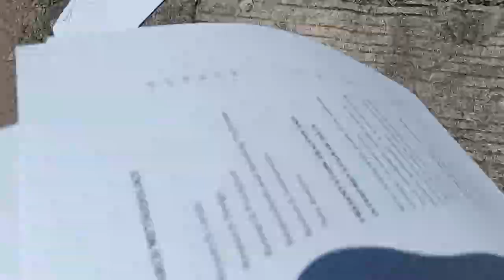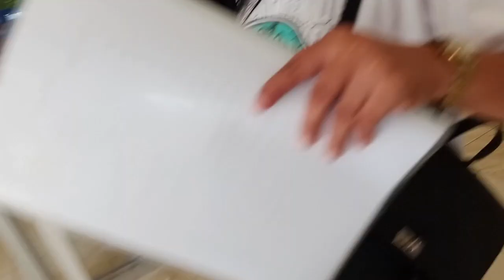My Life as University student and the progress of our thesis | Boarding House Moments